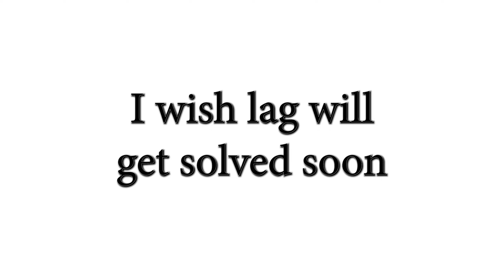little big snake | Singapore Mobile Gameplay & Funny Moments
Track: MADZI - What You Gonna Do [Arcade Release]